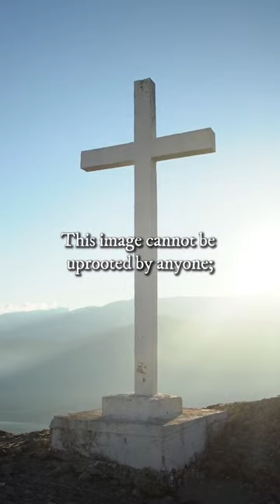There is no Absolute Atheist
There is no absolute atheist. - Elder Athanasios Mitilinaios ☦️, ‘Revelation Vol. 3, Lesson 46.’ (p. 147)